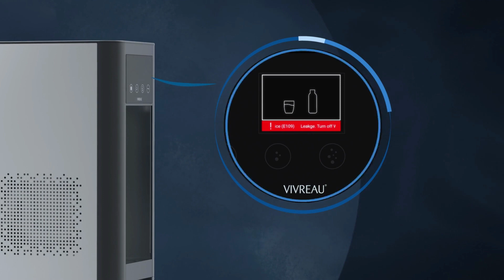Safety Features fo Vivreau Water Dispensers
Here are just a few of the benefits you'll enjoy when you invest in the Vivreau Water Dispensing Systems. With two taps available, this water bottling system provides you with greater capacity and flexibility than other brands on the market.

- Self-Contained Ice Bank Refrigeration System: The ice bank is designed to keep your water chilled to perfection, regardless of the ambient temperature in the room.

- Micro-Filtered Water: Vivreau uses a micro-filtration process to remove any impurities that might affect the taste or quality of the water, ensuring that you get only the purest, freshest water every time.

- Removable Nozzles & Stainless Steel Drip Tray: The twin tap features removable nozzles and a stainless steel drip tray, making it easy to clean and maintain.

- Accommodates 20 lb CO2 Cylinder: This water bottling system is designed to work with a 20 lb CO2 cylinder, which is not included.

- Front Feet & Rear Rollers:  Vivreau models come with front feet and rear rollers, making it easy to move and position in your space.
- ETL & NSF Certified: The Vivreau V3-202 is ETL and NSF certified, ensuring that it meets the highest safety and quality standards.